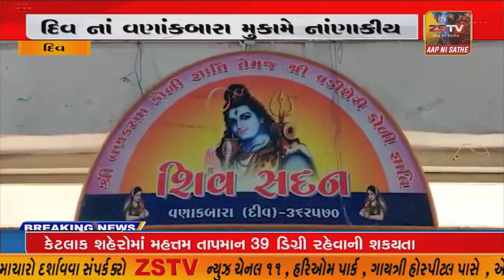દિવ નાં વણાંકબારા મુકામે નાંણાકીય સાક્ષરતા શિબિર નું થયું આયોજન.